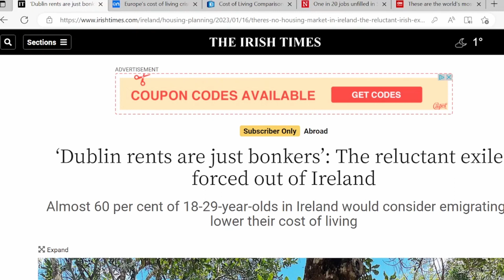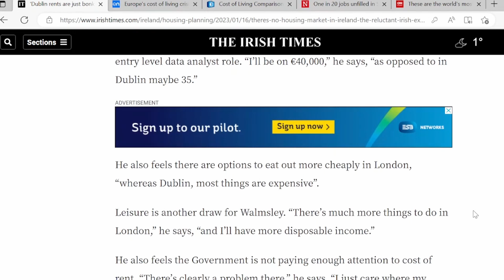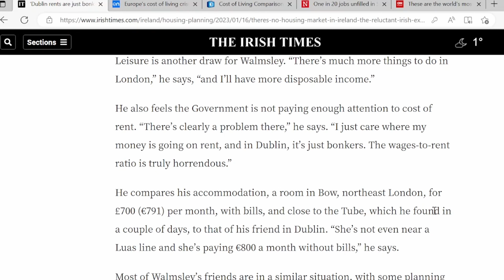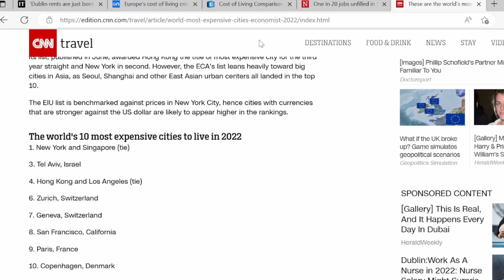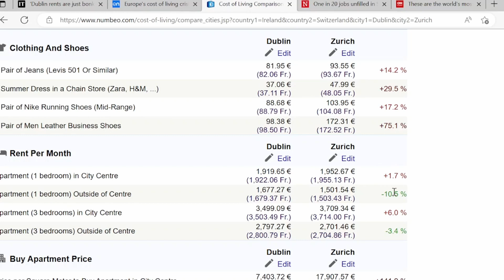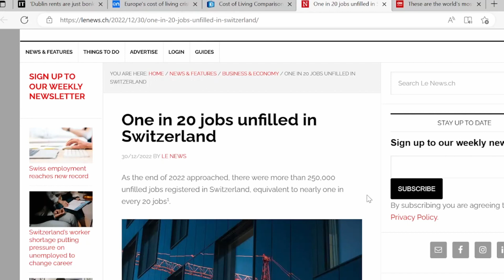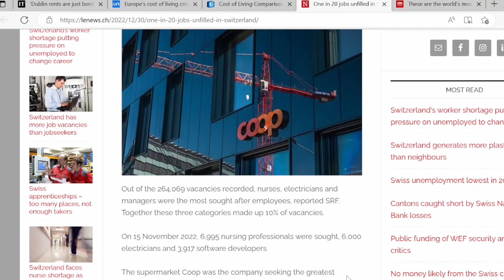Moving to [Ireland] Rent Inflation Sparks Dublin Protests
Are you struggling to find affordable housing in Dublin? You're not alone. The city is facing a rental inflation crisis that has left many residents struggling to keep up with skyrocketing rents. In this video, we take a closer look at the causes of Dublin's rental crisis, explore its impact on local communities, and discuss potential solutions to this pressing issue. Join us as we delve into the complexities of Dublin's rental market, and discover what can be done to ensure that everyone in the city has access to safe and affordable housing. Don't miss this important discussion on Dublin's rent inflation crisis.